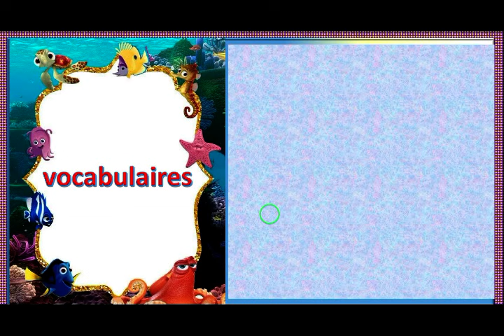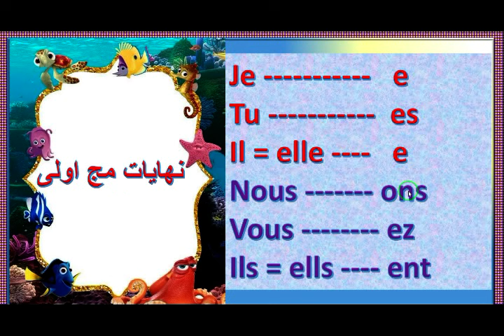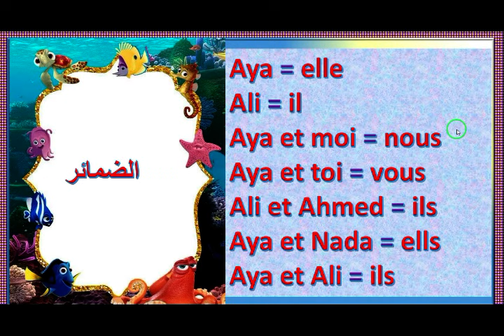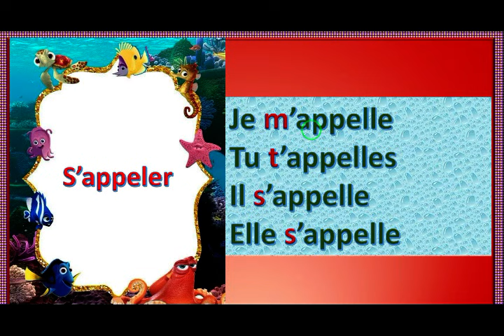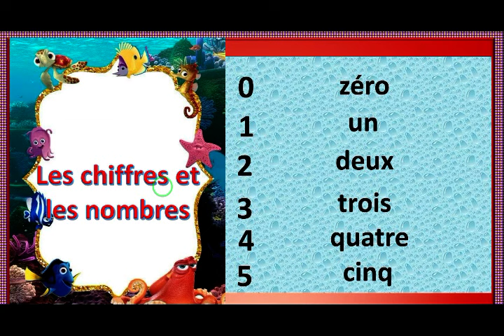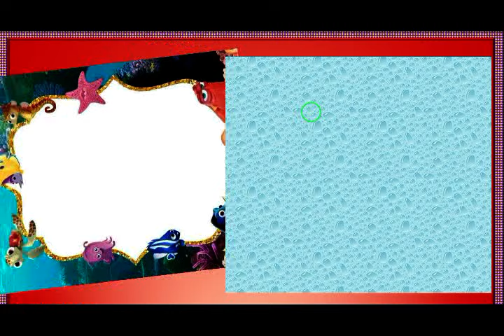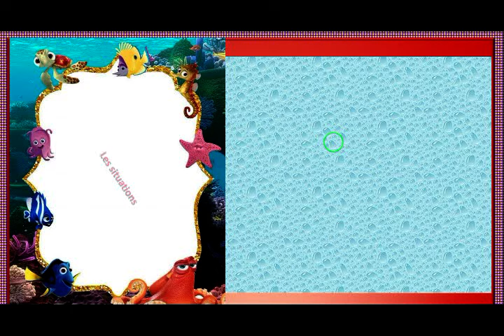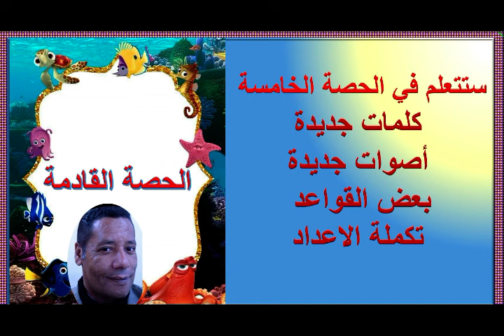اولـــى اعــــدادي الحصـــــة الرابعـــة اوعــــى تفوتـــك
قناة اوائل الفرنسية لمسيو منتصر الجميلي - رابط حصص التاسيس السابقة :
- **منهج اللغة الفرنسية**
- **المرحلة الإعدادية**
- **المفردات الفرنسية**
- **الكتابة بالفرنسية**
- **القراءة بالفرنسية**
- **التحدث بالفرنسية**
- **الاستماع باللغة الفرنسية**
- **ثقافة اللغة الفرنسية**

### باللغة الفرنسية:
- **Programme de français**
- **Niveau collège**
- **Apprentissage du français**
- **Grammaire française**
- **Vocabulaire français**
- **Écriture en français**
- **Lecture en français**
- **Expression orale en français**
- **Compréhension orale en français**
- **Culture francophone**